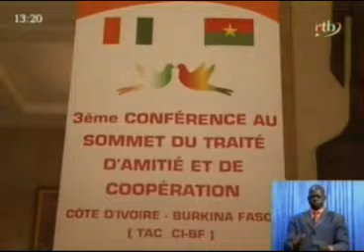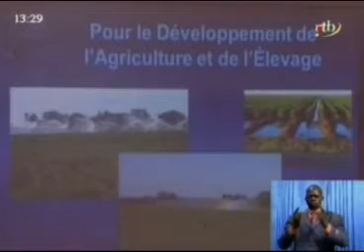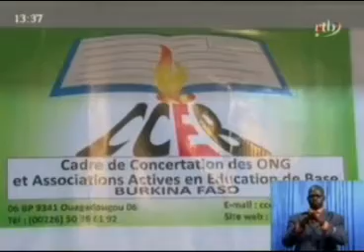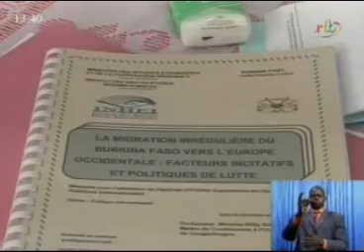RTB Edition de 13h du jt du 30 juillet 2013